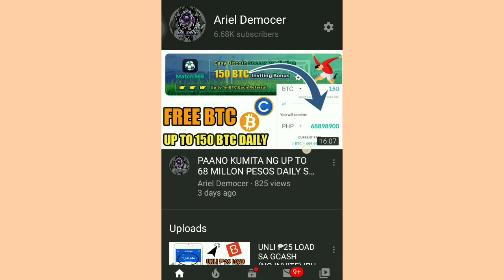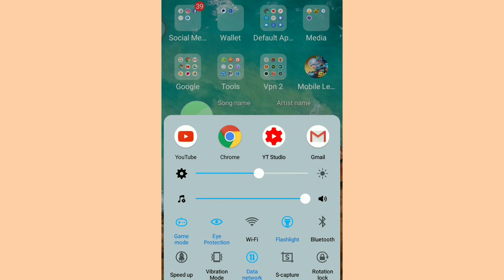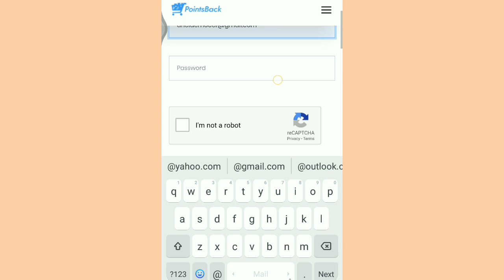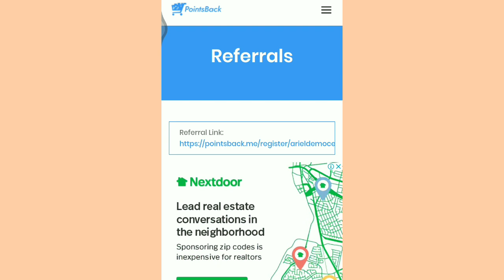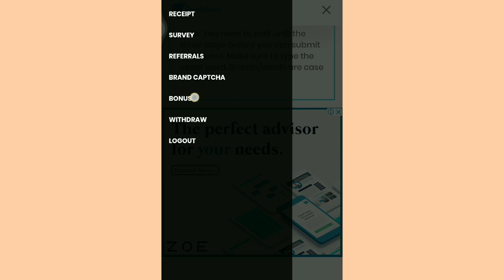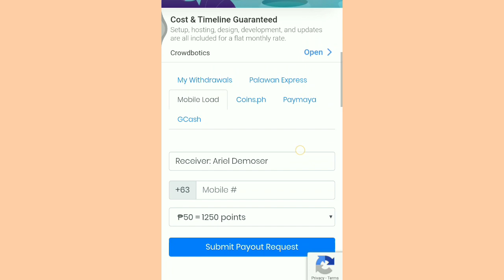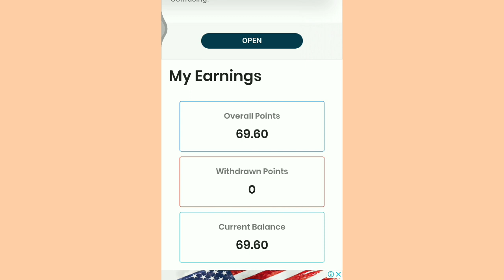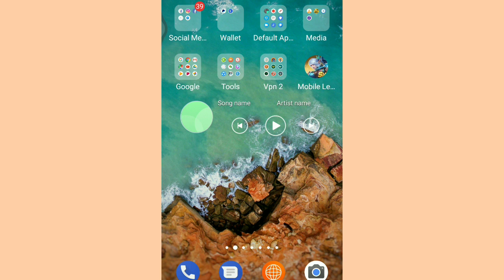FREE LOAD,FREE CASH SA GCASH,COINS.PH,PAYMAYA AT PALAWAN GAMIT ANG BAGONG WEBSITE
bunos code:
ELEVEN-ELEVEN
NOV-WELCOME
LIKE1000

GET UNLI 100 PESOS SA GCASH

Do you want to earn money online, work from home, make extra income, earn Paypal money, earn free bitcoins and earn money using application?

Equipments used in vlogging:
• Vivo Y91
• EFFORT AND TIME

free load to all network,
libreng load,
how to get free load,
libreng load sa smart,
how to get free load in globe,
libreng load to all networks,
how to get free load in smart,
libreng load 2019,
free load apps 2019,
free load smart,
kumita ng 100 pesos load!,
paano kumita ng instant load?,
paano kumita ng instant 100 pesos free load sa roleta,
load reward free load,
earn money with aiza,
instant 100 pesos load for free,
earn free load philippines,
aiza mercado free bitcoin,
free load sa pilipinas,
free load apps legit 2019 no invite,
paano kumita ng pera sa bahay lang,mobile legends free diamonds,
free load premyo load,
get free net ph,
free load,
free load apps legit 2019,